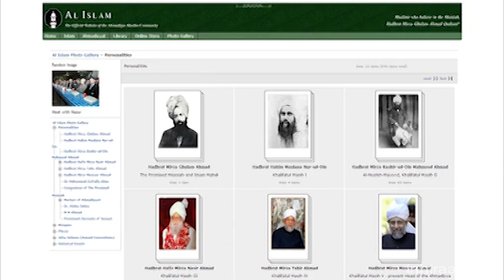Episode 9 : Inhiraaf - URDU Documentary on Ahmadiyyat (Qadianism ) | What is Ahmadiyya Jammat ?